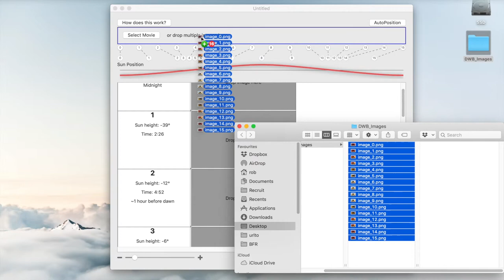Dynamic Wallpaper Maker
Build your own Dynamic Wallpapers for free